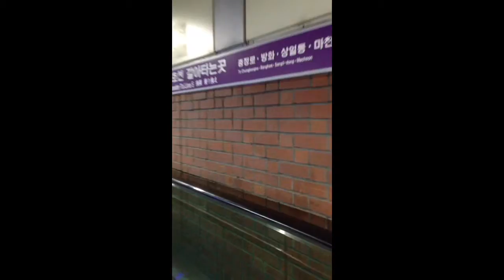Korea Walkalator at Subway Station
Most interchanged subway stations in Korea has a walkalator, but this one was spoiled lol.